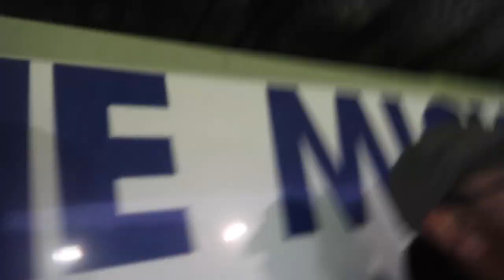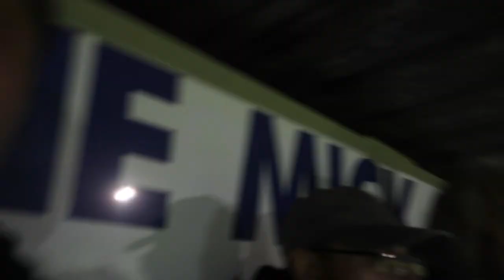AN EARLY PROMOTION BATTLE ????-SHERWOOD COLLIERY V LINCOLN UNITED- MATCH DAYS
Good to have both teams back on the channel, plus one of the nicest grounds I have been to in the league. Hope you enjoy the vlog.